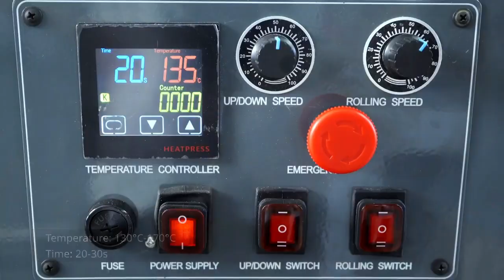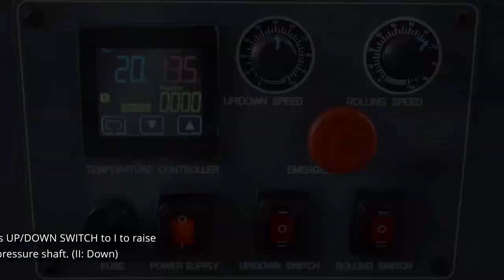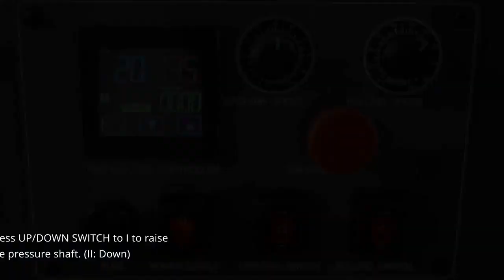360°Rotary Heat Press Machine Application Program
You can DIY long strip patterns on all kinds of garment fabrics, T-shirts, belts, and Sweatshirts can be transferred perfectly, easy to operate.